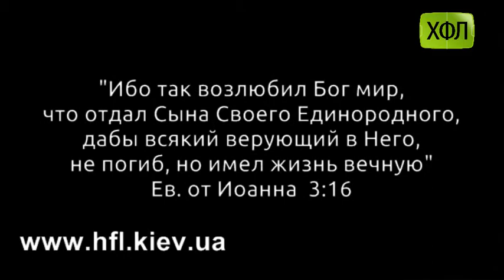"Додатковий час" , (Анонс 19 тура Четвертой Лиги ХФЛ)